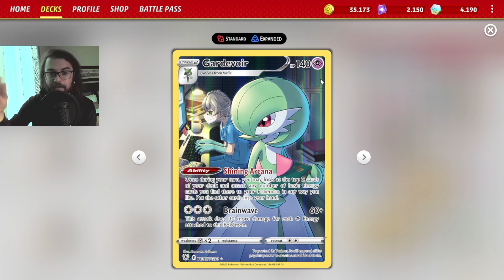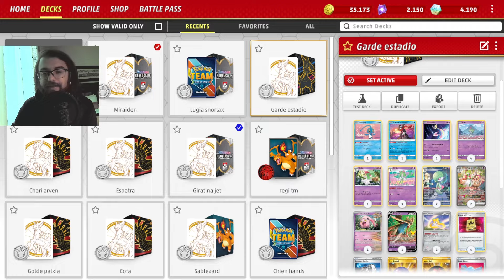el ESTADIO LUNAR le da al mazo de GARDEVOIR EX un empujón para ARRIBA - Cartas Pokemon Paldean Fates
Intro: 00:00
vs Charizard Ex: 5:58
vs Bramaluna Ex: 25:35

Gente querida como andamos.

Vamos a probar mas cartas de PokemonTCG DestinosdePaldea y esta vez se trata del estadio ColinadeLuzLunar o

Este estadio permite descartar 1 vez por turno una energía psíquica de la mano del jugador y así curamos 30 a cada pokemon.

esto es una ventaja bastante importante para el mazo ya que garde carga energías de la pila de descarte y nos pone 2 contadores entonces con el estadio, no solo agregamos una forma de descartar energías, sino que también al curar ese daño permite al Garde mini poder cargarle más energías y así pegar más.

No se olviden de dejar like si les gustó el video, comenten que les parece la baraja o si quieren alguna mejora sobre otra en específico y suscríbanse para mas contenido.

Nos vemos el próximo video!

Lista:

Pokémon: 12
1 Manaphy BRS 41
4 Ralts ASR 60
1 Scream Tail PAR 86
2 Gardevoir ASR-TG 5
1 Gardevoir ex SVI 245
1 Kirlia CRE 60
1 Gardevoir ex PAF 233
1 Zacian V CEL 16
1 Jirachi PAR 126
1 Radiant Greninja ASR 46
3 Kirlia SIT 68
1 Cresselia LOR 74

Trainer: 15
3 Fog Crystal CRE 227
1 Collapsed Stadium BRS 137
2 Iono PAL 269
1 Boss's Orders RCL 189
4 Battle VIP Pass FST 225
1 Iono PAF 237
1 Rare Candy PGO 69
2 Super Rod PAL 276
2 Counter Catcher PAR 160
3 Ultra Ball BRS 186
1 Artazon PAL 171
2 Moonlit Hill PAF 81
2 Rare Candy PAF 89
4 Level Ball BST 181
1 Iono PAL 254

Energy: 2
10 Basic {P} Energy Energy 5
2 Reversal Energy PAR 266